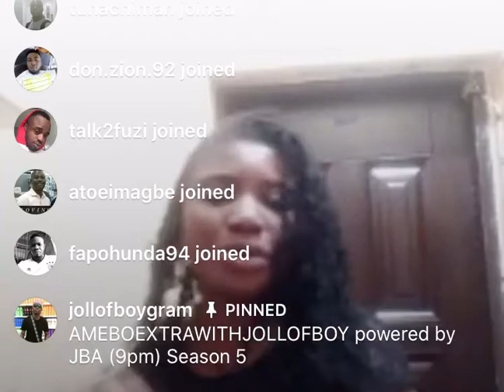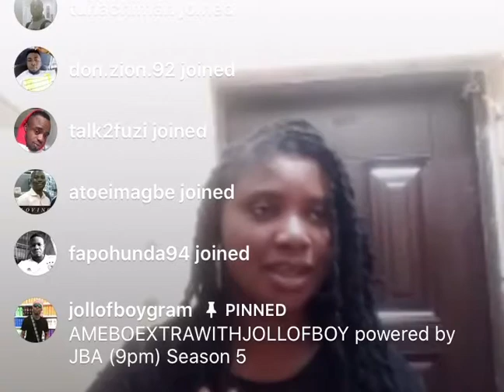Tushbee- sex is major in your marriage and relationships. Don’t keep silent over your happiness